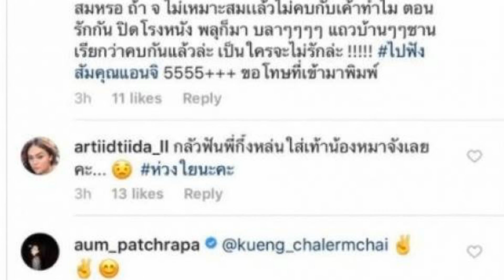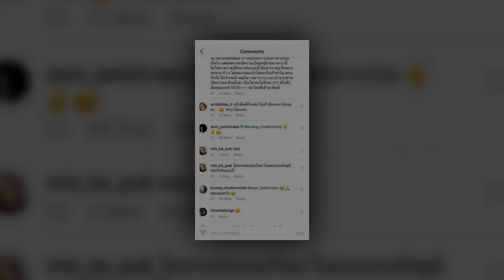ซุปตาร์ อั้ม พัชราภา โผล่คอมเม้นต์ให้กำลังใจ กึ้ง หลังเพิ่งโดนซัดเดือด ผู้ชายเลว ตอกย้ำข่าวเคยตามจีบ